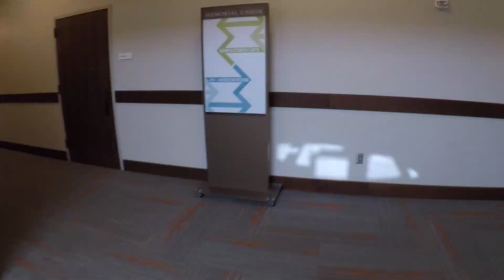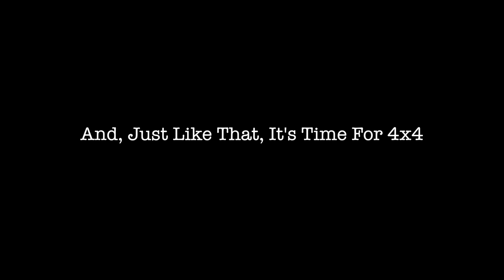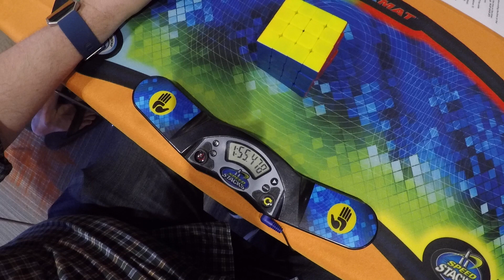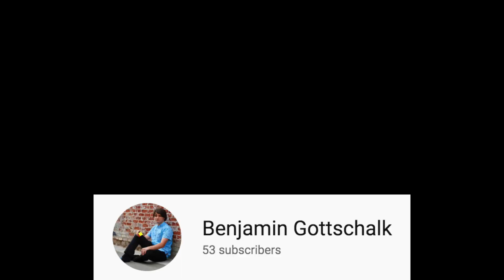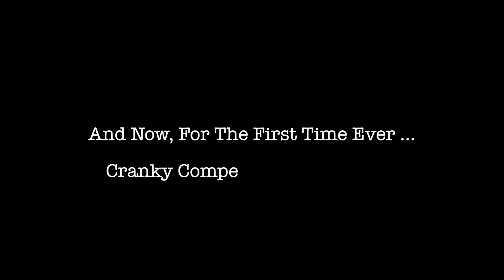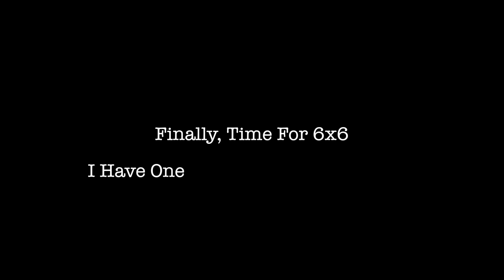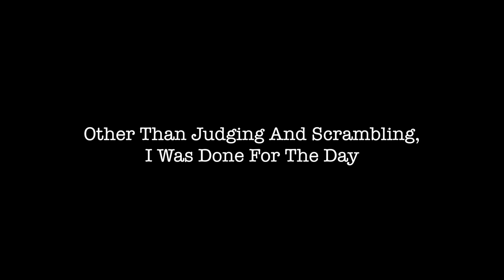Cranky Goes To Oregon State Favorites 2018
I soloed another comp, this time in Corvallis, Oregon.  By midday, I was so out of energy, I didn't get nearly the footage I was planning on, but I think this turned out okay.

You can also find soundcloud under her other name: nixie halcyon

The Cranky Old Cuber is Gregory Martin, Jr.